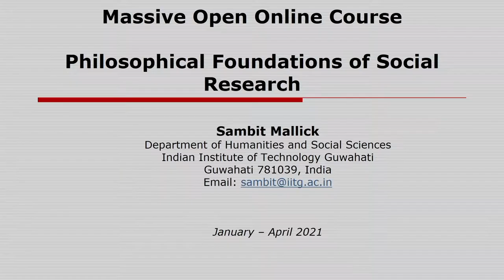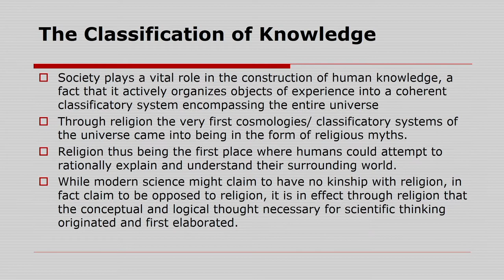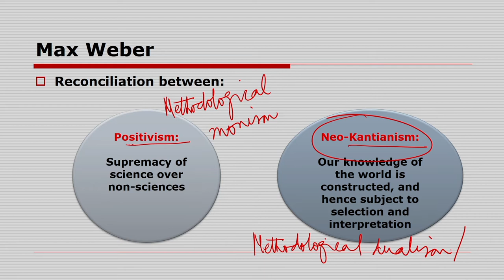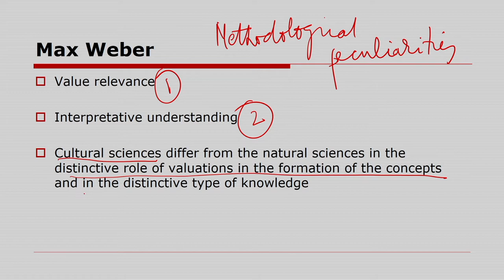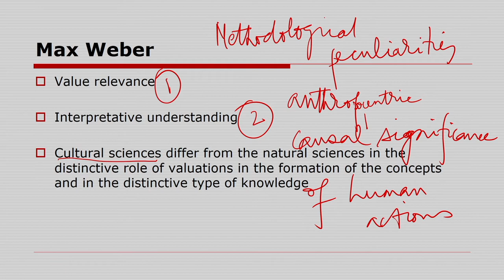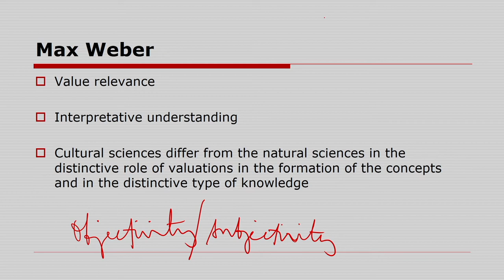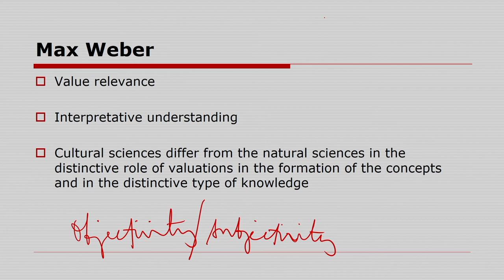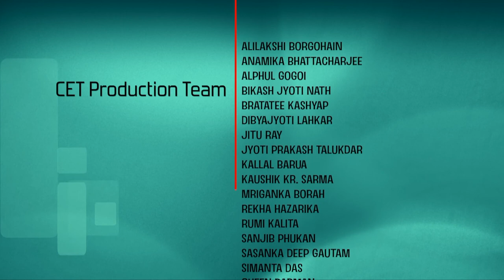Lec 6 : Positivism and Neo-Kantianism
Philosophical Foundations of Social Research

Dr. Sambit Mallick.
Humanities and Social Sciences (Linguistics)
IIT Guwahati